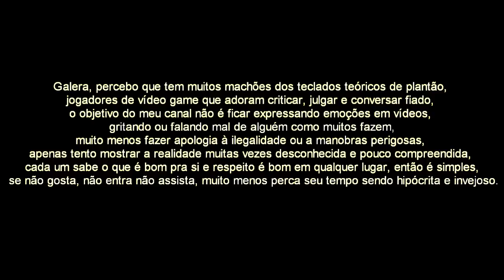Arrancada entre Er6n vs Street Triple e Xt600